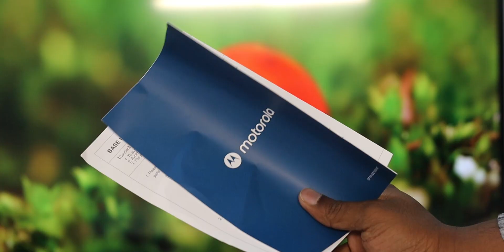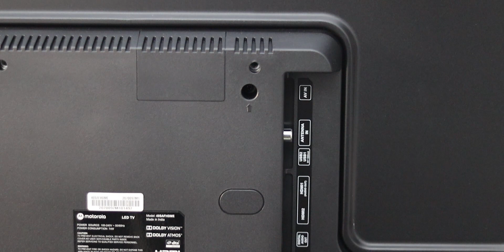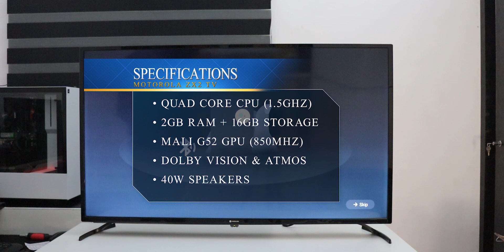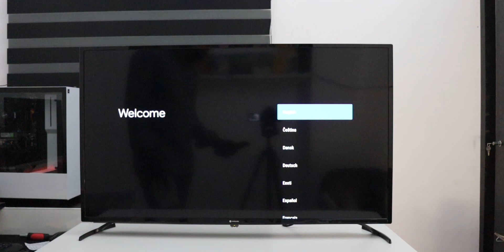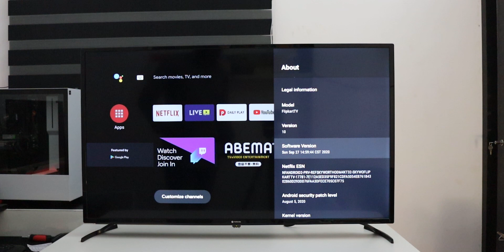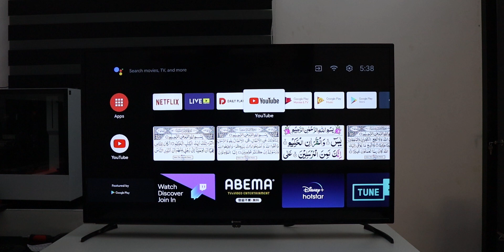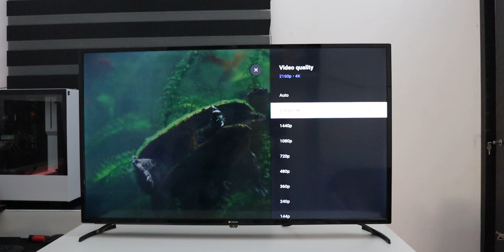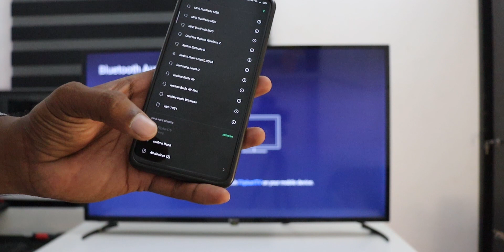Motorola ZX2 TV Unboxing and Quick Review || In Telugu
Hi Friends, In this video I will unbox and share quick review on Motorola newly launched Motorola ZX2 TV